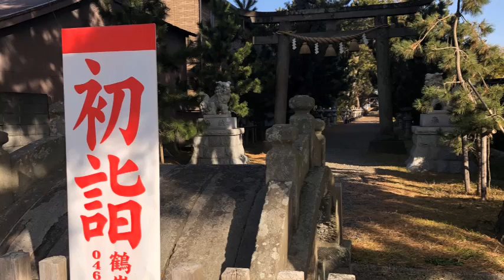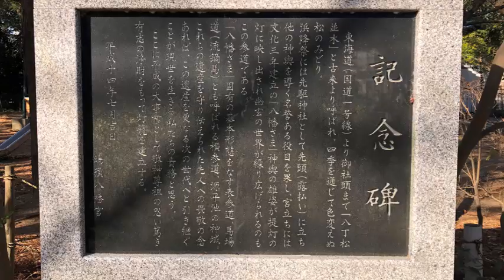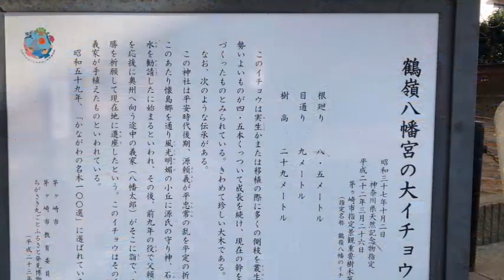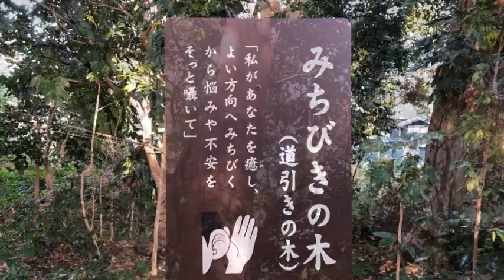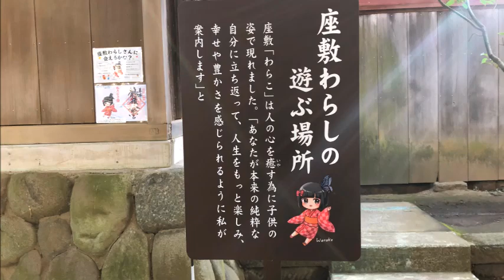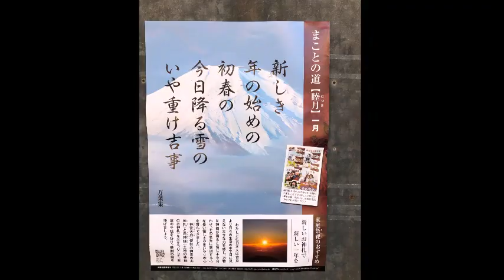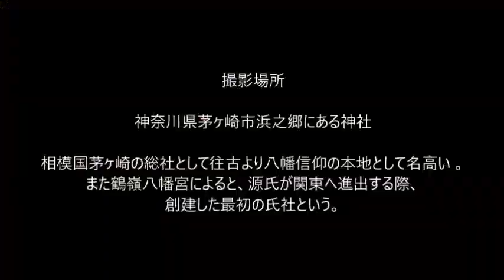茅ヶ崎 鶴嶺八幡宮を参拝しました 2021/1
撮影日　2021/1/16
国道１号から松並木の参道を入って行くと約１Kｍ位先に神社があります。境内には「かながわの名木100選」に選ばれている大きな銀杏の木もあります。